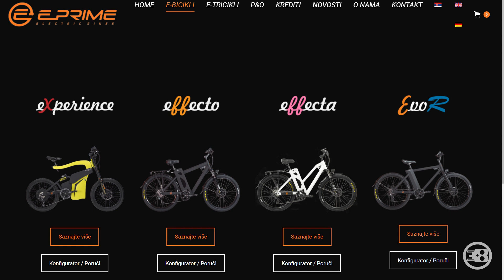Električni bicikl Evo R. Sa njim grad postaje manji...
O emisiji:
U ovoj emisiji predstavljamo model električnog bicikla Evo R, domaćeg proizvođača E-Prime.

Korisni linkovi:
E-prime sajt